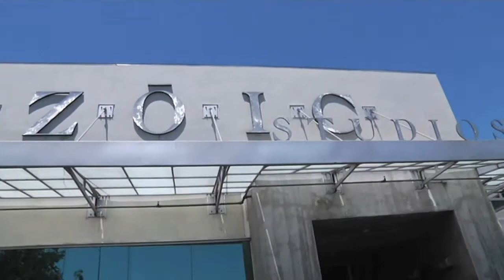Comic-Con 2010 : V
The cast of V meets their fans at Comic-Con 2010. Also featured is the show's Visual Effects Supervisor, Andrew Orloff from Zoic Studios